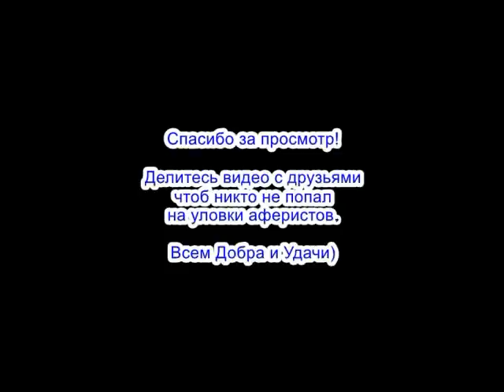✅ Тебя мошонка нигде нету / мошенники звонят по телефону